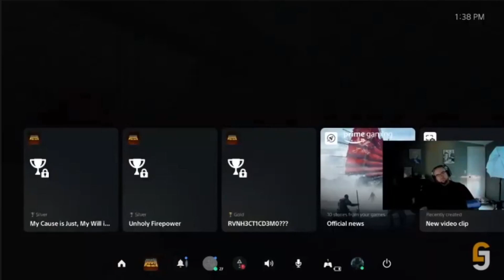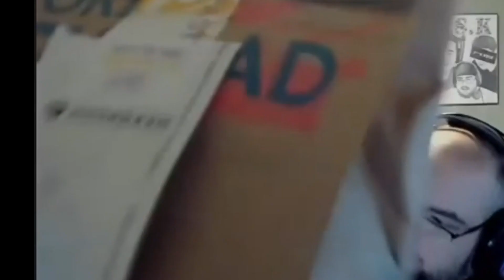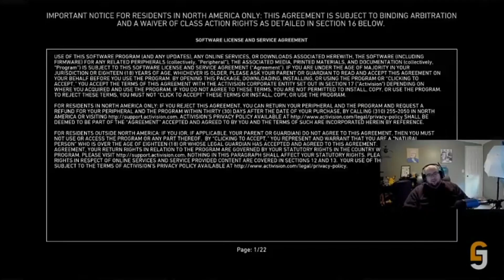Wingsofredemption hates salad, blames wife for his eating habits, and talks about being a rapper.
Wingdome[tv]